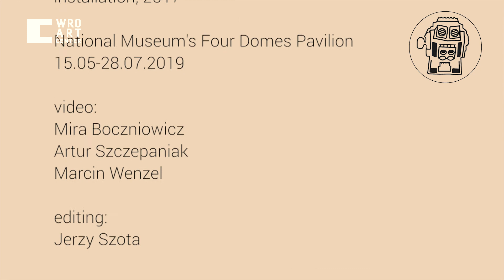Liliana Piskorska: Public Displays of Affection / WRO 2019 CZYNNIK LUDZKI | HUMAN ASPECT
Liliana Piskorska (PL)
"Public Displays of Affection"
dokumentacja instalacji
Pawilon Czterech Kopuł
18. Biennale Sztuki Mediów WRO 2019 CZYNNIK LUDZKI | HUMAN ASPECT
maj - grudzień 2019

Liliana Piskorska (PL)
documentation of the installation
National Museum's Four Domes Pavilion
18th Media Art Biennale WRO 2019 CZYNNIK LUDZKI | HUMAN ASPECT
May - December 2019

wrocenter.pl